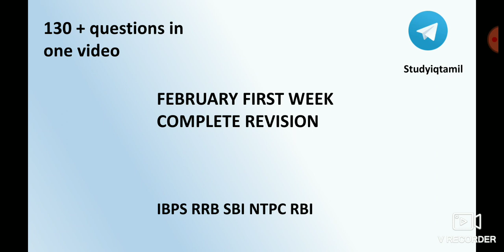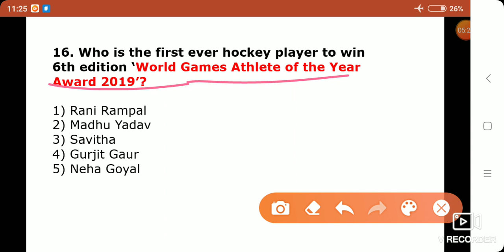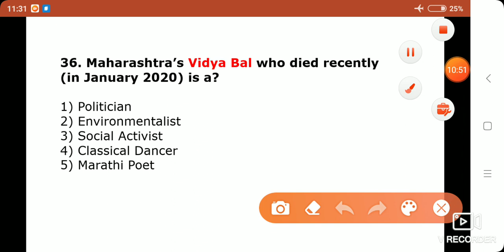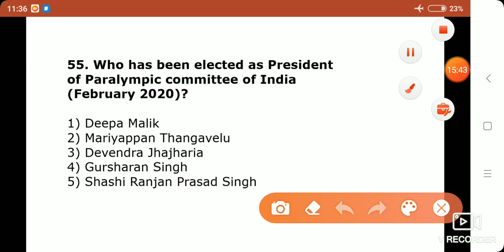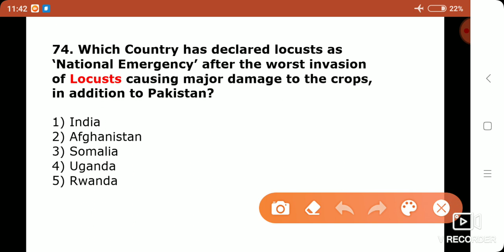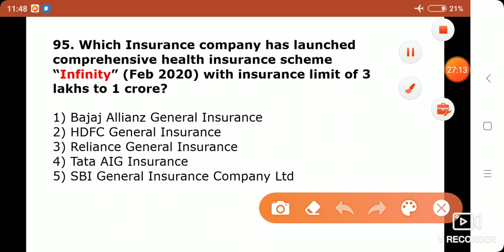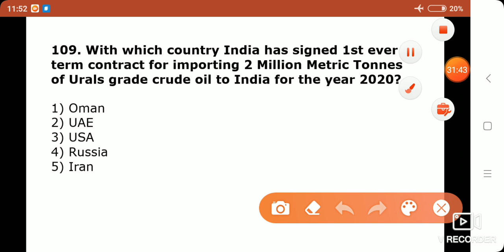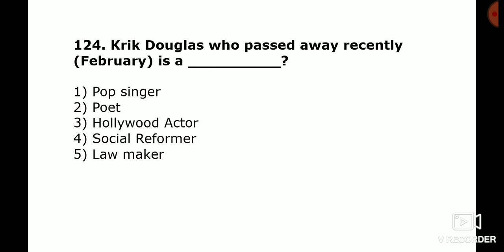FEBRUARY FIRST WEEK COMPLETE REVISION